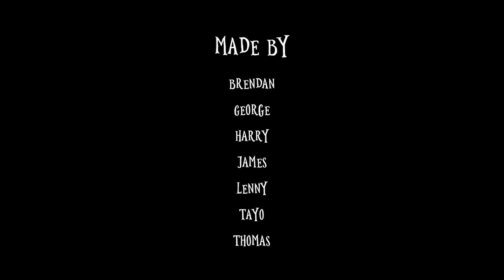"The Very Specific Magician" - A film by Sycamore Trust and Beacon Hill Arts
As part of the sporteducate programme, 7 exceptionally talented young people from Sycamore Trust put together their own film with Beacon Hill Arts and the support of Deutsche Bank employees. The young people were given complete control of every aspect of the film including writing the plot, developing the characters, acting, directing, filming, managing the sound and editing. After four days they completed ‘The Very Specific Magician’.